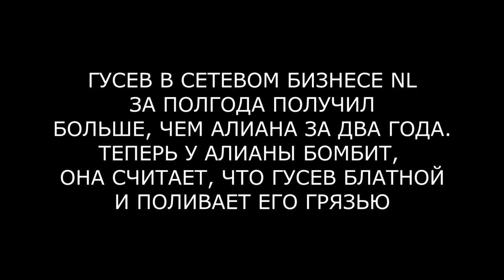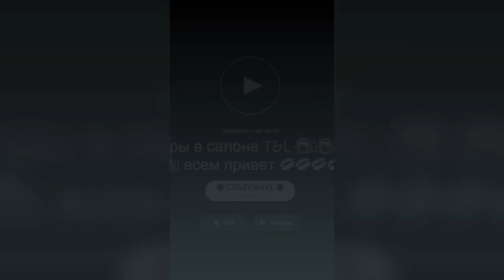АЛИАНА ПРО ПОНТЫ АНТОНА ГУСЕВА (ondom2.com)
В этом выпуске новости и слухи  про Алиану Гобозову и Антона Гусева.